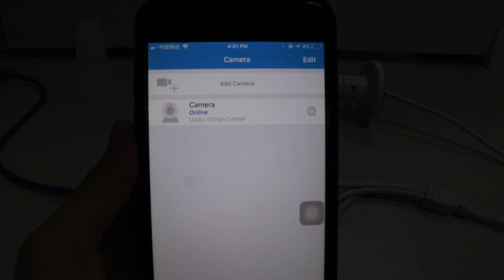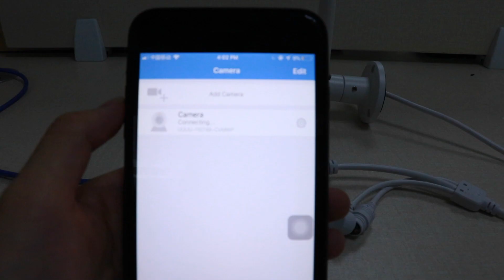If Outdoor Camera WIFI setting was fail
Any camera problems can be contacted.